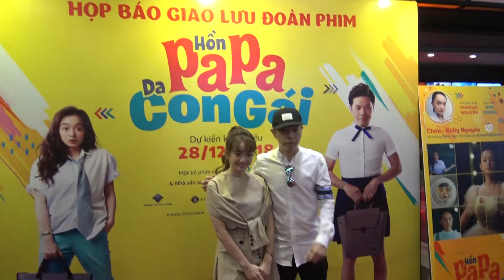Thái Hòa nựng cằm Kaity Nguyễn trên thảm đỏ showcase "Hồn papa da con gái"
Chiều ngày 5/12/2018, buổi showcase giới thiệu phim Hồn Papa Da Con Gái được diễn ra tại TPHCM với sự tham gia của dàn diễn viên: Thái Hòa, Kaity Nguyễn, NSND Hồng Vân, Trang Hý, Gi A Nguyễn, Vân Trang NSUT Mỹ Duyên, Chí Tâm…

Chỉ còn chưa đến một tháng nữa, Hồn Papa Da Con Gái sẽ chính thức được công chiếu đến khán giả toàn quốc. Hãng phim Chánh Phương, Lotte Cinema và NSX Charlie Nguyễn cùng toàn thể ekip rất tự hào khi Hồn Papa Da Con Gái là một phim điện ảnh được khán giả trông chờ vào dịp cuối năm. Song, áp lực từ sự quan tâm của báo giới, của đại chúng cũng là điều khiến mọi người đau đầu từ lúc phim chưa bấm máy.